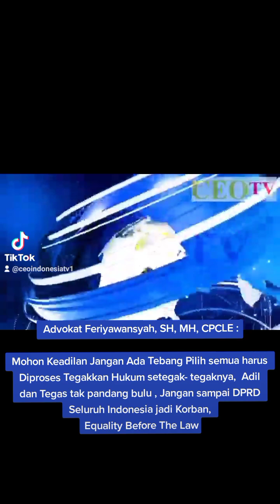Advokat Feriyawansyah,S.H,M.H, CPCLE Mohon Keadilan Jangan Ada Tebang Pilih Semua Harus Diproses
Advokat Feriyawansyah, SH, MH, CPCLE :

Mohon Keadilan Jangan Ada Tebang Pilih semua harus Diproses Tegakkan Hukum setegak- tegaknya,  Adil dan Tegas tak pandang bulu , Jangan sampai DPRD Seluruh Indonesia jadi Korban, Equality Before The Law